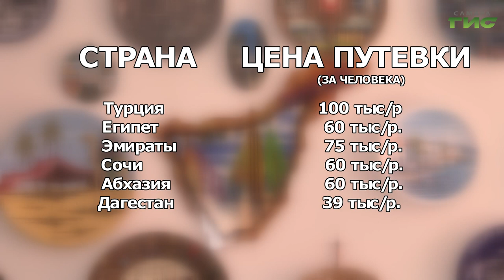Стали известны самые популярные среди россиян направления для отдыха в августе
От потрясающего бирюзового побережья до величественных гор. Турагенты проанализировали спрос на популярные заграничные курорты за два летних месяца и пришли к выводу, что Турция сохраняет лидирующие позиции. Кроме того, в первом полугодии 2023 года самарцы стали чаще путешествовать по России и странам ближнего зарубежья. О динамике цен на востребованных курортах в России и зарубежом, - репортаж Ольги Павловой.